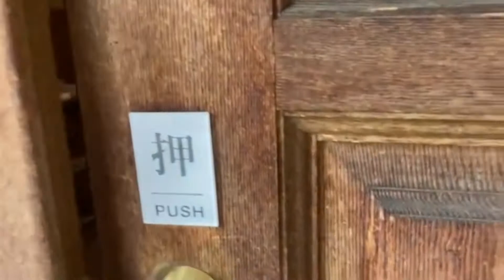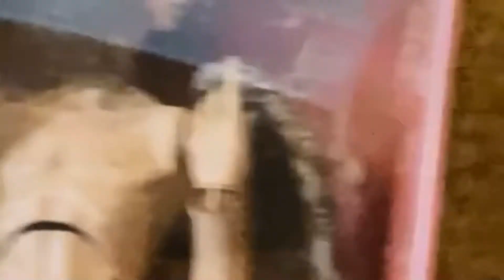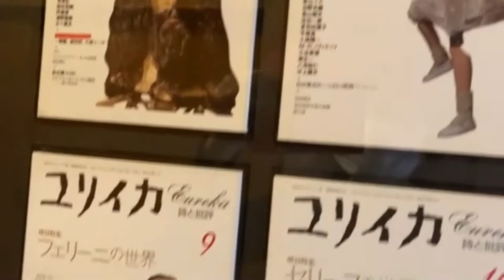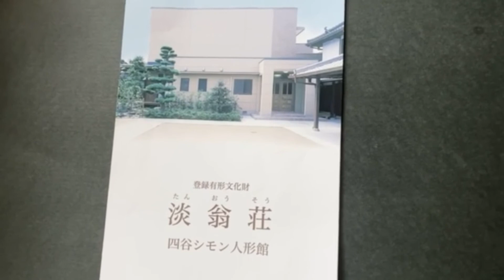淡翁荘 怪しく美しい 球体人形の世界 Awaoh house. Wierd Beautiful ball-jointed dolls